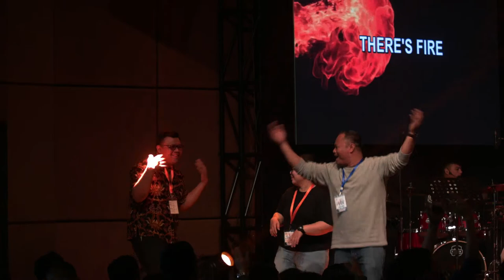(AHA) Asia Harvest Alliance Conference 2023 | DAY 3 (Morning) | Faith Harvest Church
Asia Harvest Alliance (AHA) Conference 2023  @ Faith Harvest Church
DAY 3
In the Father's House

Join us as we worship the Lord together
We pray that God encounters you wherever you're at.

If You Have Prayer Needs